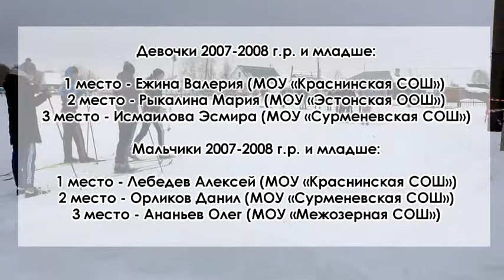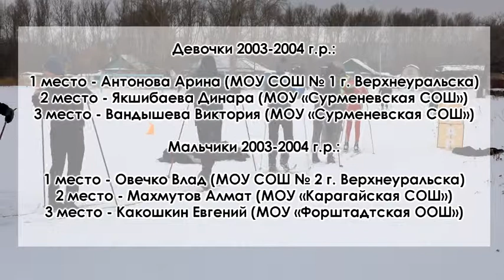843 НОВОСТИ СПОРТА ЛЫЖНЫЙ СПРИНТ